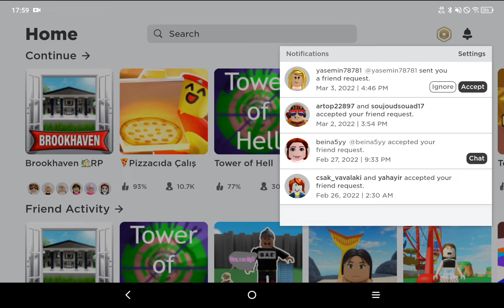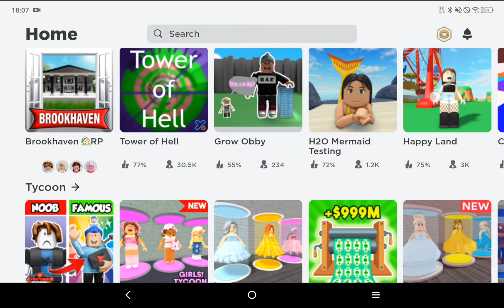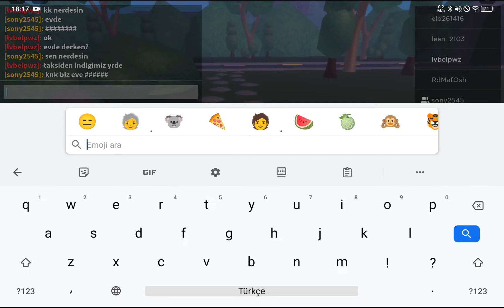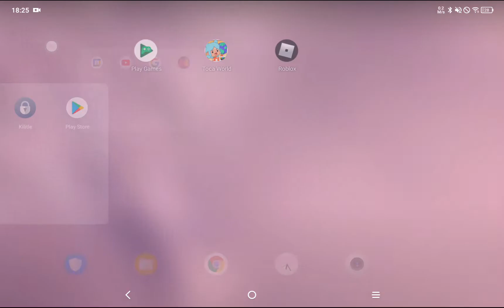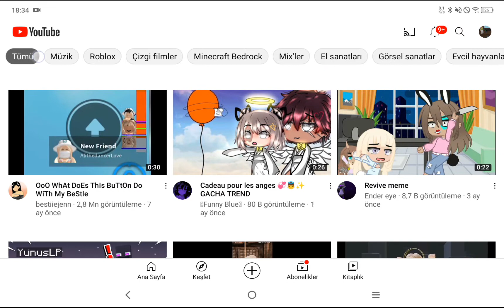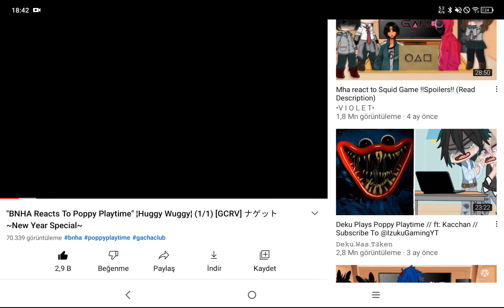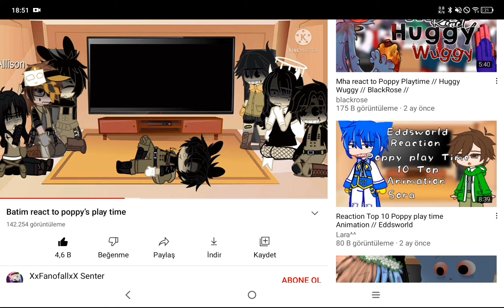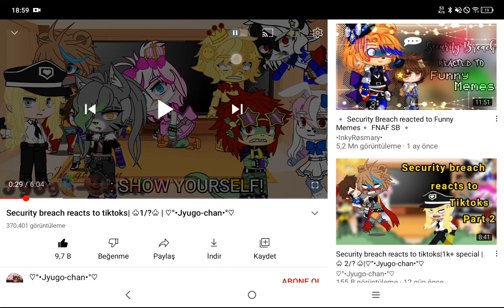3 Mart 2022